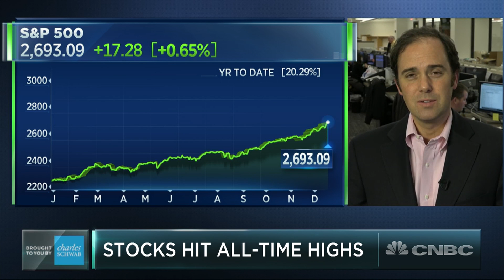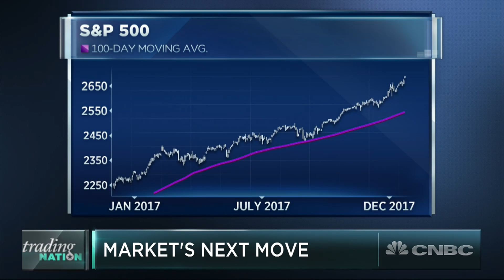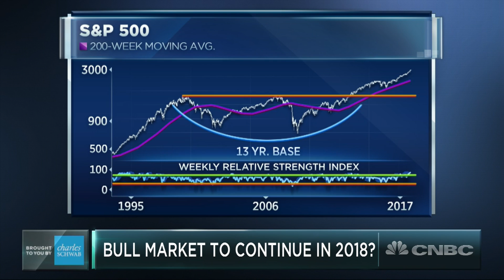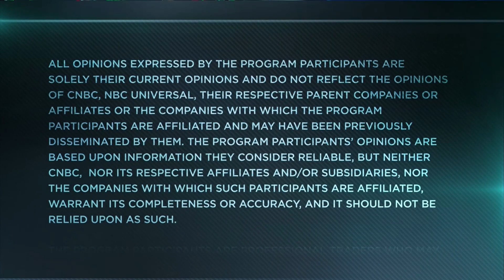Stocks Surge To Record Highs | Trading Nation | CNBC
Rich Ross of Evercore ISI and Kevin Caron of Washington Crossing Advisors discuss the market’s next move.